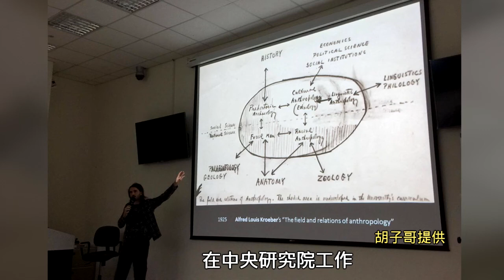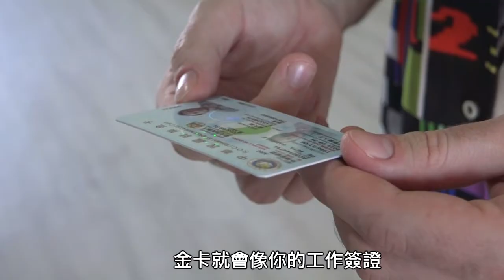軟實力驚人 胡子哥紀錄台北聲音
就業金卡持卡人經驗分享（教育篇）